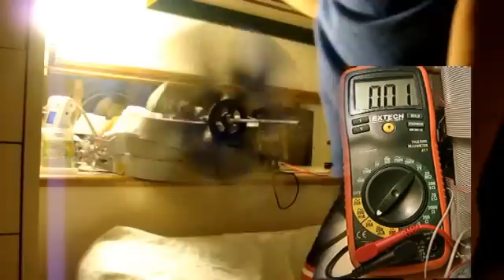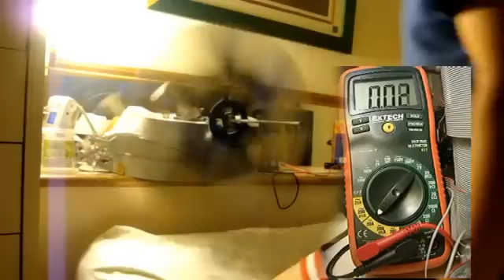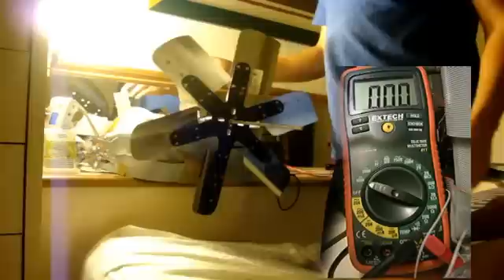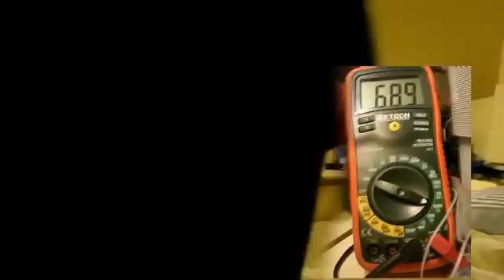ｗａｔｔｓ4.5 270ＲＰＭ ＭＯＴＯＲ Ｎｅｗｍａｎ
(: 00477 = days since my first newman motor :)

【226V】
【0.02A】
【270RPM】